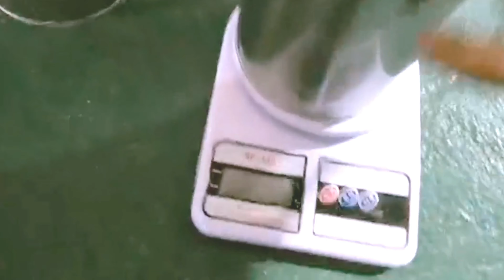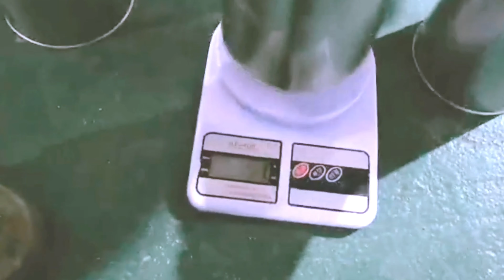fully automatic milk powder can feeding UV sterilizer spoon feeder auger filling vacuum seaming line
YX series fully automatic milk powder can feeding UV sterilizer spoon feeder auger filling vacuum seaming line designed and manufactured by our engineer team in cosmetic&food&pharma making and packaging machinery is widely used in the daily chemical industry like cans filling line and such like.We as a famous manufacturer moreover can design and produce the packaging machine according to the special requirements from customers.
Basic parameter of Model YX-44AA Cans vacuum seamer:
model YX-44AA
Size:1950×800×1800
Weight:750kg
Supply power : AC380V 50Hz 4kW
Power:13A
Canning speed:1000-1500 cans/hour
Cans height:100～190mm
Cans diameter:99～127mm
Air compressor: ≥0.6MPa
Air comsumption: 150L/min
Nitrogen gas pressure:≥0.4MPa
Nitrogen consumption:50L/min
Oxygen Residue : 3%-5%
Noise: ≤ 80dB Vacuum power:-0.09Mpa
The cans seaming machine is customizedly manufactured according to the cans samples sent from Greek in EU. The cans seaming equipment has the nitrogen gas flushing function. The samples quantity required to make the machine is at least cans 300pcs while the lids at least 500pcs need.
THE PERFORMANCE CHARACTERISTICS 0F vacuum canning equipment model YX-44AA
1.the machine cover and main parts adopt SUS304 stainless steel production;
2. the vaouum system of seal materials are silica gel;
3. Tank lid from spreading devioe: when the body enters to the corresponding Rationing tank cover,no tanks, no oover;
4. this machine automation control, using the panasonic brand of programmable controller, parameters can be set on the touch screen;
5. all pneumatic components and solenoid valve adopt Taiwan's"guest" brand;
6.with high precision digital display pressure sensor detection of vacuum pressure;
7. Vacuum with German vacuum pump;
8. the whole process are conducted in a sealed interior.
This product is suitable for all kinds of tinplate cans, aluminum cans, plastic cans and circular specifications cans vacuum first, then fill nitrogen, finally the sealing.
Quality is reliable, easyto operate and lighter, it is food, beverage, pharmaceutical and other industries essential ideal equipment.
This machine is with two pairs (four), single roll seam sealing round inflatable head automatic vacuum sealing device. Specifically for tinned,aluminum cans of a variety of system size round shaped empty cans, paper cans cover or end real purposes. And has the seal on the tank while the vacuum suction function, add sufficient nitrogen. To a machine. Milk and other food to be particularly suitable for encapsulating nitrogen gas filling. By replacing the corresponding pressure head molds can form parts with different specifications can be sealed circular cans. Application scope is wide, adjust the easy to operate, use and reliable.
Our Factory since 1992 has been manufacturing the cosmetic&food making and packaging machinery.In these field we have the experience rich enough to solve the questions encountered by our customers from both home and abroad.For more information about various high quality machinery like fully automatic milk powder can feeding UV sterilizer spoon feeder auger filling vacuum seaming line,please email via or browse our